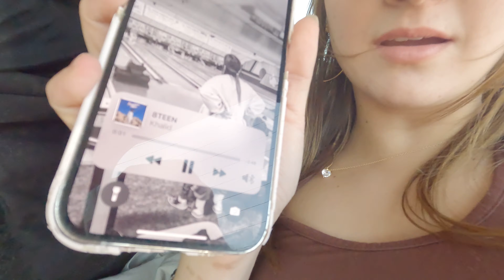cu season one - episode two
Officially done with freshman year!! All within a year and life looks a whole lot different. So so grateful for the people I've got to know throughout this whole year! And am so encouraged by the ways the Lord has worked throughout each chapter of my life.